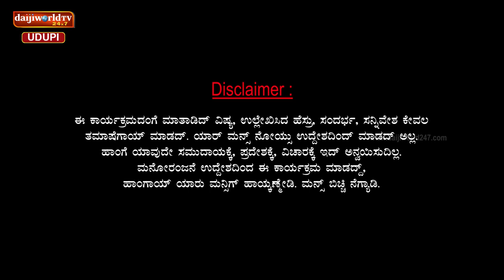ಚಂಯ್ಕ್ ಪಂಯ್ಕ್ | ಸಂಚಿಕೆ 06 | ಕೂಡ್ ಕುಟುಂಬ - ಚಣ್ಣ್ ಕುಟುಂಬ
ನೆಂಟಸ್ತಕಿಗ್ ಬಂದರ್ ಕುಟುಂಬ್ದ್ ಸುದ್ದಿ ತಕಂಡ್ ಕೂಕಂಡಿರ್
ಒಂದ್ ಕಡಿಯರ್ ಚಣ್ಣ್ ಕುಟುಂಬು ಲಾಯ್ಕ್ ಅಂತ್ರ್
ಮತ್ತೊಂದ್ ಕಡಿಯರ್ ದೊಡ್ಡ್ ಕುಟುಂಬು ಲಾಯ್ಕ್ ಅಂತ್ರ್
ಯಾವ್ ಕುಟುಂಬು ಲಾಯ್ಕ್ ಅಂದಳಿ ನೀವ್ ಕುಟುಂಬ ಸಮೇತ್ ಕೂಕಂಡ್ ಕಾಣಿ